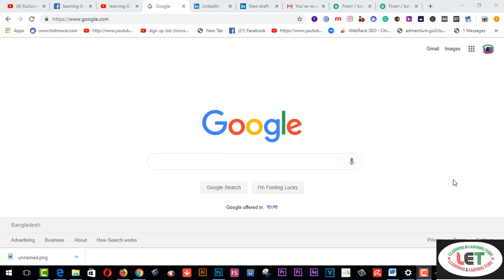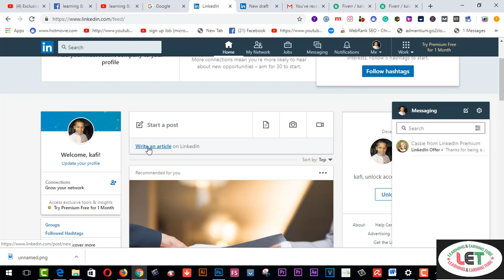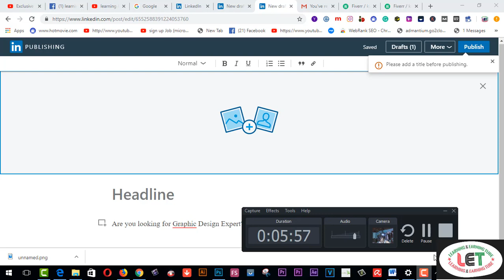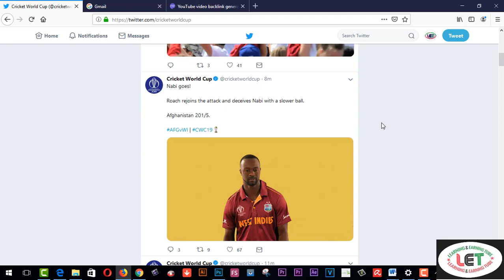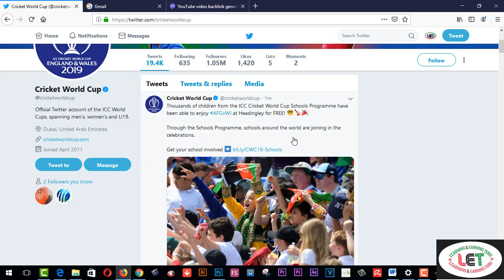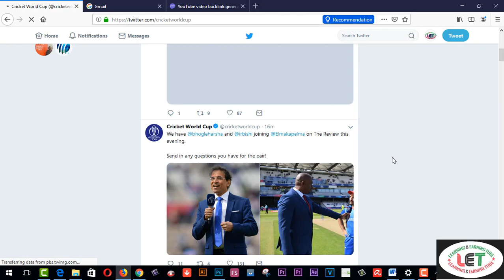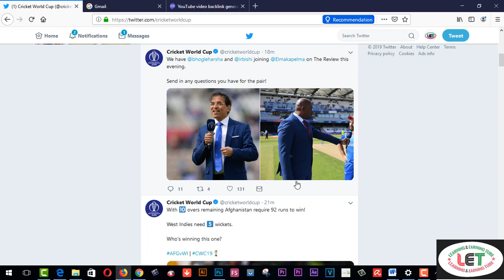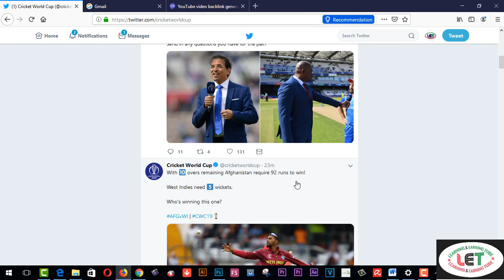Fiverr Tricks bangla tutorial Gigmarketing Tricks bangla tutorial। how to find out fiverr buyer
Here you will find Fiverr Tricks bangla tutorial Gigmarketing Tricks bangla tutorial। how to find out fiverr buyer.
funny vlog
learning & earning tube
funny vlog
learning & earning tube
15. VIDDO PRO DETAILS……
25.SKYPEE NAME…..live:9be4a010c2c3c43d